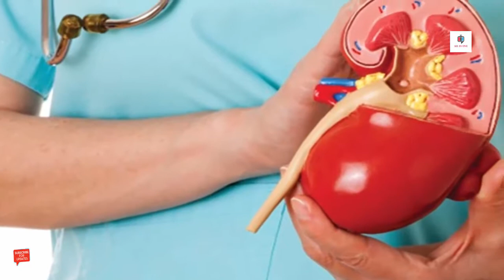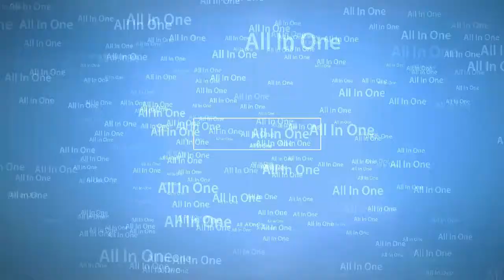Look ►how can you find out if your kidney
Kidney extracted waste from the body. So if it does not work properly then danger There are some physical difficulties due to kidney problems. For example, frequent rashes on the face, very urine in the whole day, less sweating in the heat. Early signs of kidney disease are important for everyone to know beforehand.

If you see 4 symptoms, you are having problems with kidney.

1. Urinary problems: There is a problem in urinating if there is kidney failure. Feeling stress during urine. If there is urination other than a long time and pub pigment is dark or if it is pissing in abnormally large or very often pale piss.

2. Rash on the skin: When excessive toxins accumulate in the body, whereas kidneys can not work, then the rash will come out on the skin. Other skin diseases are also seen.

3. Exhaust fatigue: EPA (Erythropoietin) hormone is released from healthy kidneys. This hormone helps RBCs or red blood cells to carry oxygen. The effect of this hormone emission reduction in kidney failure is due to its effect in the Arab. Little effort is tired. The brain also affects the muscles.

4. Breathing: A common symptom of kidney problem Oxygen deficiency in the body due to reduced RBC. As a result of this, the toxin remains in the lungs, especially in the lungs.